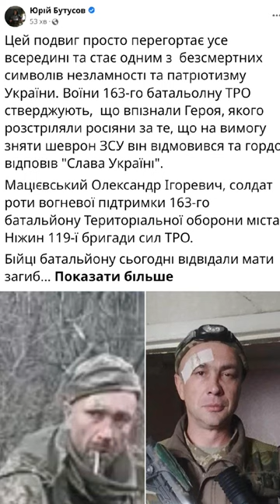Бутусов сообщил имя украинского воина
Журналист Юрий Бутусов сообщил, что погибший защитник - боец 119 бригады ТрО, а не 30 отдельной механизированной бригады

По словам журналиста, погибшего зовут Марциевский Александр Игоревич, что подтвердили защитники 163 батальона, а также мать погибшего, которую бойцы проведали в городе Нежин. Кроме того, Бутусов привел ряд собственных доказательств того, почему на видео был именно Марциевский.